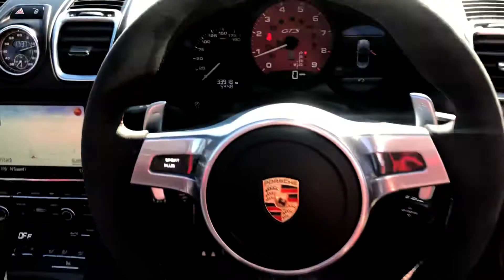16 16 Porsche Boxster GTS